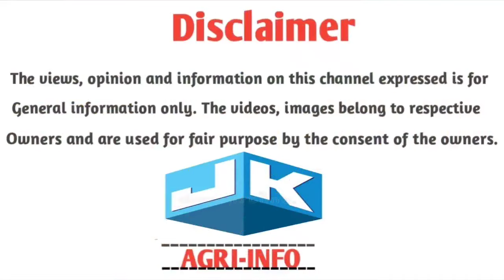ఆంధ్ర గేదెల సంత సమాచారం/Murrah buffaloes for sale/Calfs for sale/YouTube telugu by Jainkisan🔥🌍🌽🌿💯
🌍To Advertise with us contact ❤️(మా ఛానల్ లో ప్రకటనలు ఇవ్వడానికి ఈ నంబర్ ని సంప్రదించండి)📞:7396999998//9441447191

👉 Google pay & Phone Pay:
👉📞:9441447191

Reach out if you have any other questions in the future, Thank you for the continuous support.

Observe it.